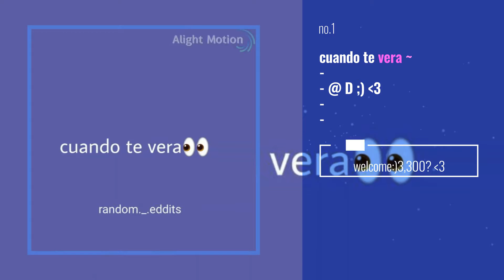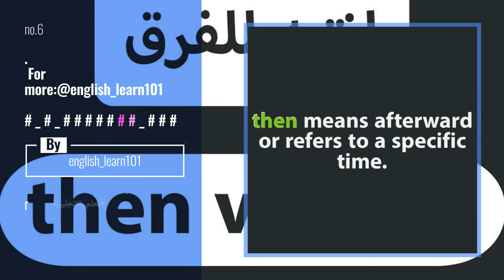Top 10 spanish Posts | Spain January 2020